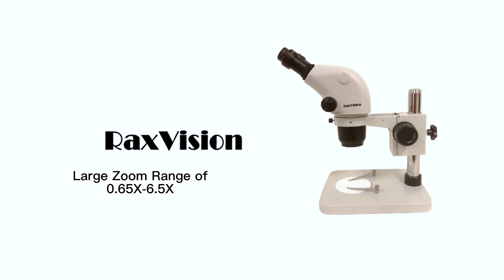M6565 High Zoom Ratio Binocular Stereo Microscope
•A great microscopy system for temperature-sensitive applications
•0.65X-6.5X large zoom range continuous magnification
•45 degree inclined 360 degree swiveling binocular head with SUPER
widefield eyepieces
•High-eyepoint design for easy observation including eyeglass wearers
•One pair of 30mm SUPER widefield eyepieces 10x/22mm
•High resolution with great flatness and contrast
•Sharp stereo erect images with Crystal clear original true color images
•Both ocular-tubes with adjustable diopter
•14" Metal pillar stand finished with stain resistant enamel
•Accurate alignment ensuring a fatigue-free long time viewing
•Full optical glass elements
•Precise ground glass lenses
•All metal mechanical components
•Adjustable interpupillary distance
•Rubber eye guards included
•Manufactured under restrict ISO 9001 quality control system
•Five (5) year manufacturer warranty